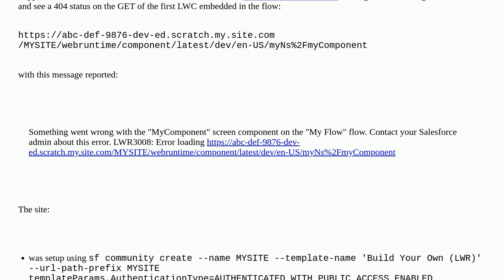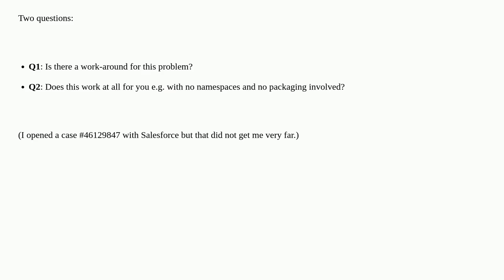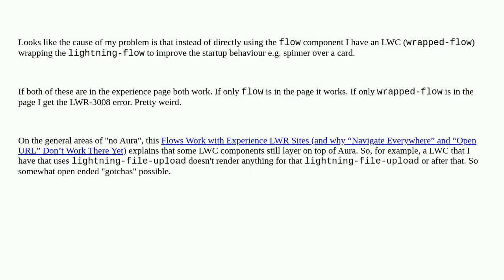Salesforce: Any workaround for the LWR3008 error (404 status) while accessing a LWC screen flow c...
Any workaround for the LWR3008 error (404 status) while accessing a LWC screen flow component in an LWR site?

A special thanks goes out to the community

  digital-experience flow-screen-component lightning-web-runtime lightning-web-components screen-flow